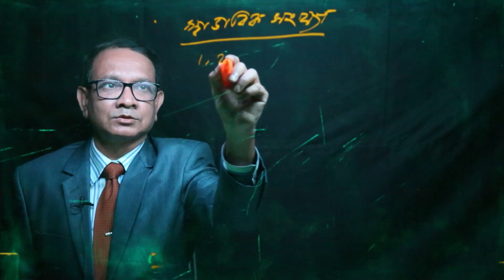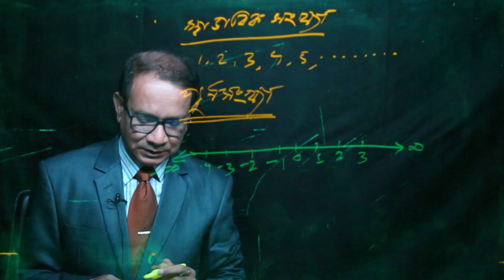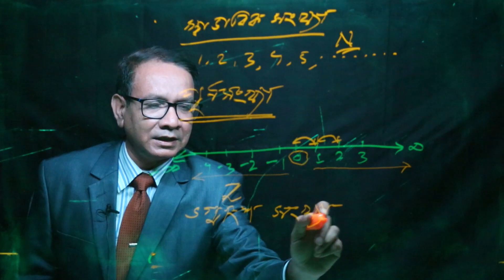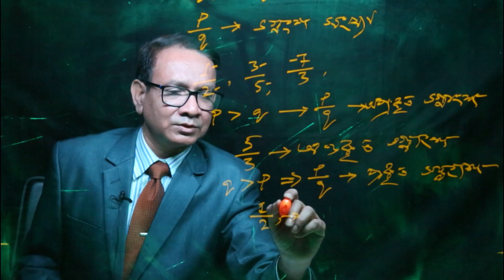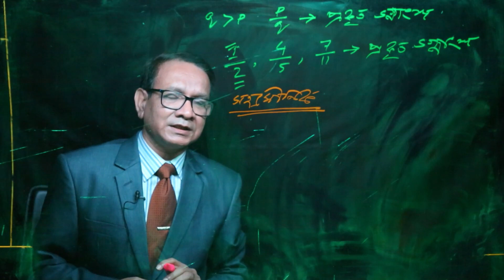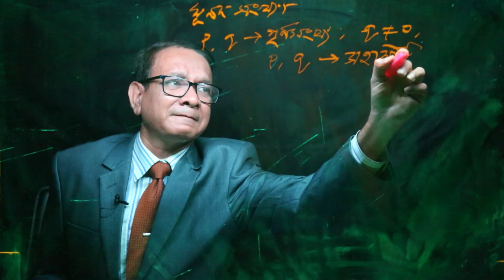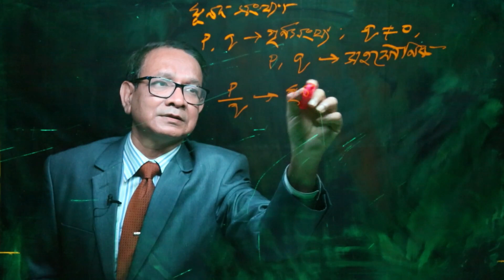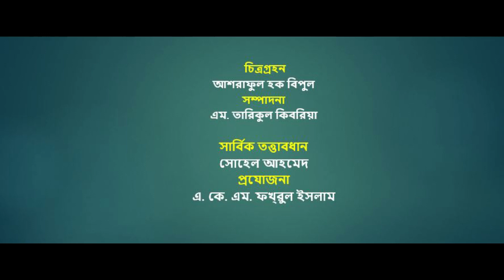সংখ্যার বিভিন্ন সংজ্ঞা- গণিত - কোর্স কোডঃSSC-1653; ইউনিট-১, পাঠ-১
realnumbers গণিত - কোর্স কোডঃSSC-1653
সেকেন্ডারি স্কুল সার্টিফিকেট প্রোগ্রাম, ওপেন স্কুল
বাংলাদেশ উন্মুক্ত বিশ্ববিদ্যালয়
ইউনিট-১ঃ বাস্তব সংখ্যা (Real Number)
পাঠ-১ঃ বাস্তব সংখ্যার শ্রেণিবিন্যাস
শিরোনামঃ সংখ্যার বিভিন্ন সংজ্ঞা
আলোচনায়ঃ
মোঃ আনোয়ারুল ইসলাম
ফ্যাকাল্টি মেম্বার (গণিত), ওপেন স্কুল